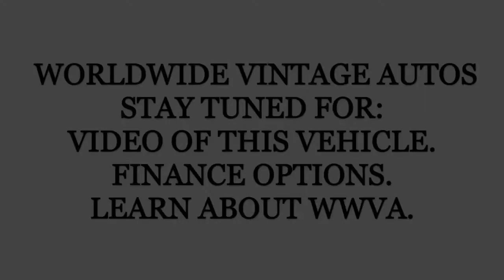1994 FORD F 350